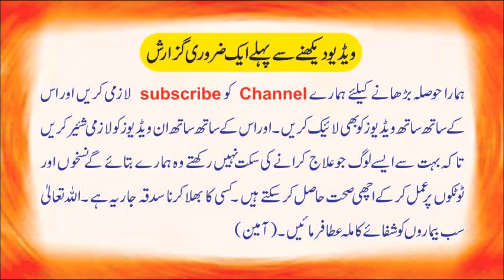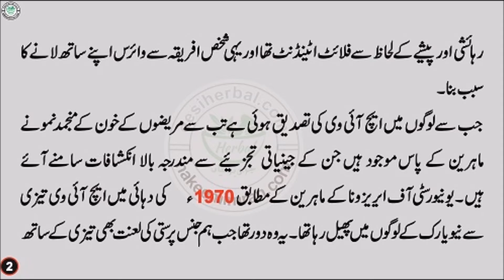Aids Hiv Kab Aur Kahan Sy Start Hoa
گلہ
فون نمبر